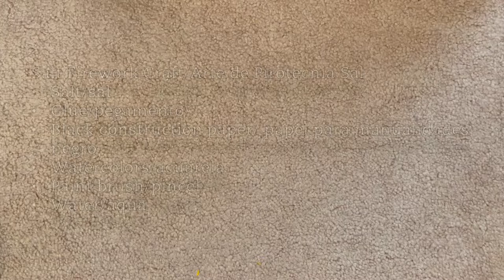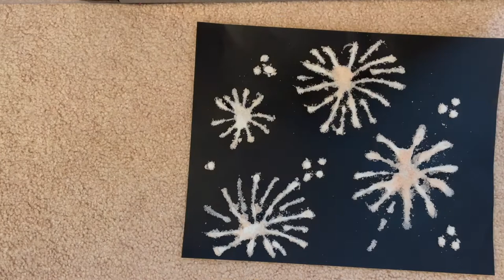DIY Salt Fireworks!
Make fireworks with the help of a few simple supplies! All you need is black construction paper, salt, glue, and watercolors. Get crafting and share.